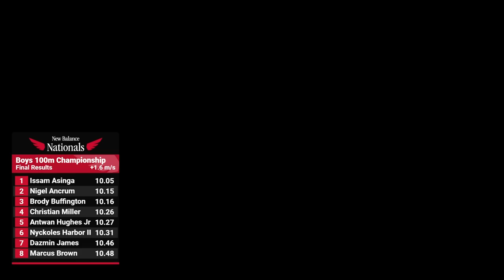Boys 100m Championship Final - New Balance Nationals Outdoor 2023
Follow RunnerSpace on social media at @runnerspace.